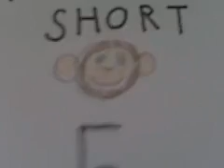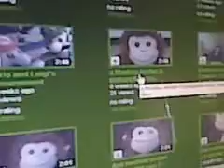M0RDAN SH0RT 5: a not so funny moment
i can't find pinkgorilla see after the video